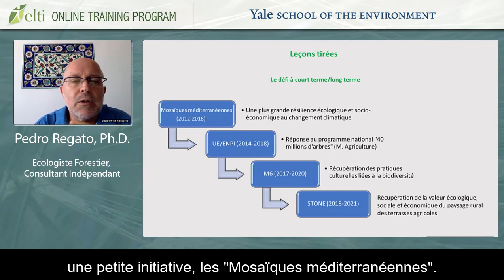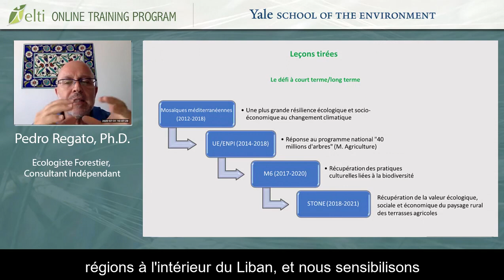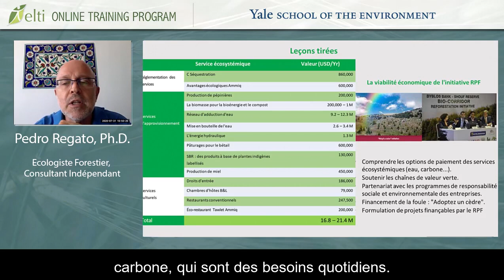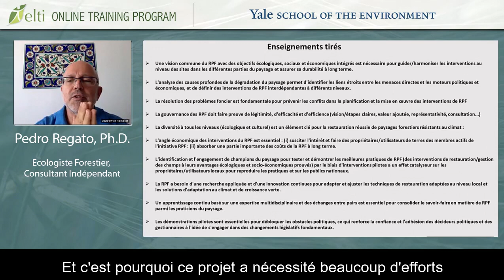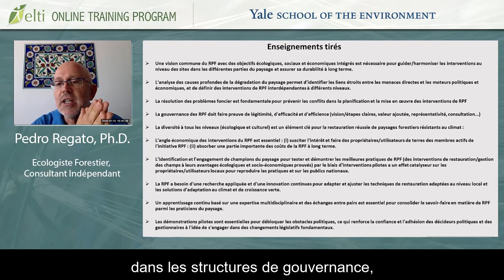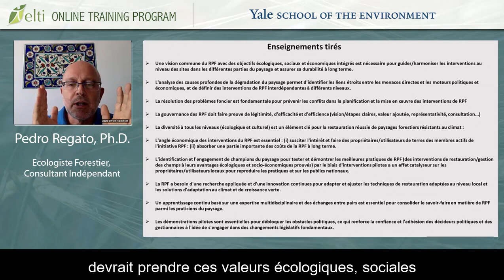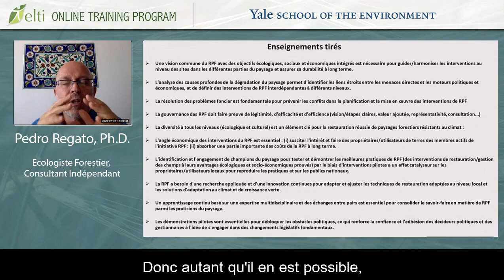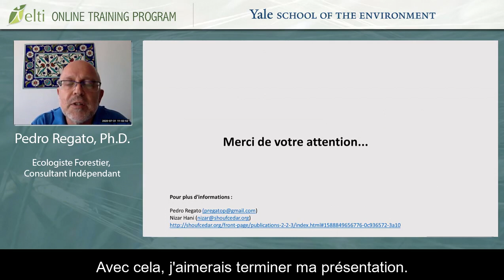Partie 4: Leçons tirées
Yale School of Environment
ELTI- Online Training Program (Part 3)
Presente par: Pedro Regato, Ph. D
Ecologiste Forestier, Consultant Indépendant